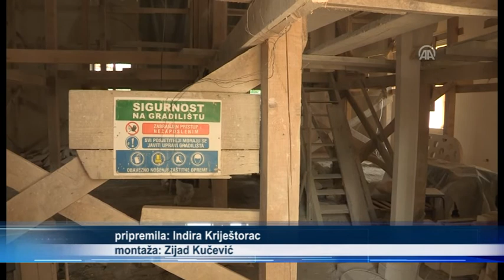Radovi na fočanskoj Aladži pri kraju